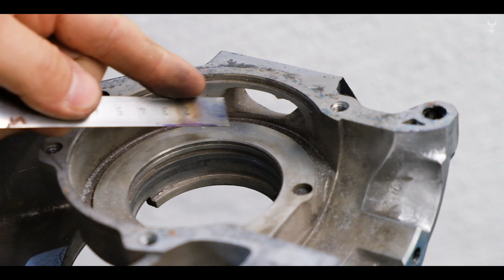Jetzt wird gefräst! Teil 2: Überströmer und Einlass fräsen am Vespa PX 200 Gehäuse | Quattrini M252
Teil 2 der kleinen Videoreihe! Jetzt wird wirklich am Quattrini gefräst. Im Video passe ich die Überströmer an und fräse den Einlass am Drehschieber des Vespa PX 200 Gehäuses. Um zu wissen wo gefräst werden muss, bestimme ich den Abdruck mit Tuschierpaste. So die Theorie zumindest! Es gibt durchaus noch andere Methoden herauszufinden wo genau am Gehäuse mit dem Fräser angesetzt werden muss. Am Ende stimmen dann hoffentlich unsere empfohlenen Steuerzeiten und der Quattrini M252 kann weiter zusammengebaut werden.

Ein wenig Zubehör zum Filmen (Amazon Partnerlinks):
GoPro Kamera
Mikrofon Kamera

Die folgenden Teile habe ich verbaut (SIP Teilenummern):
Zylinder M244: 15060000
Kurbelwelle: 45021730